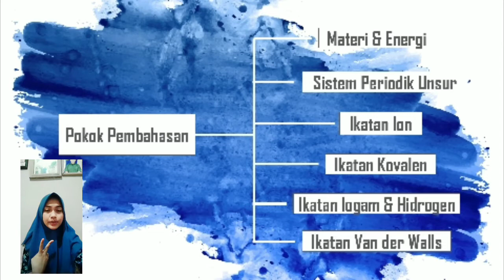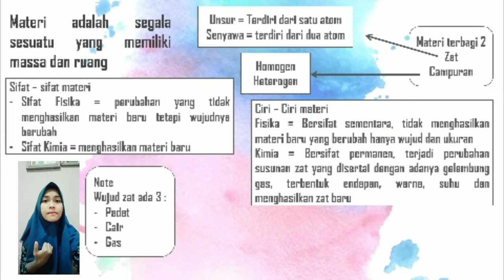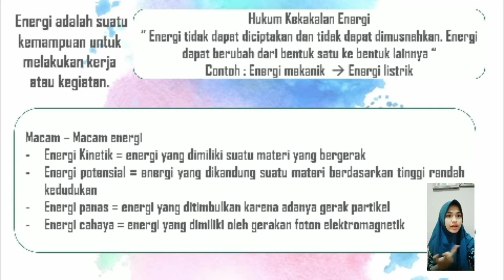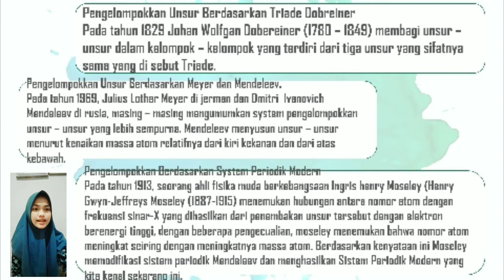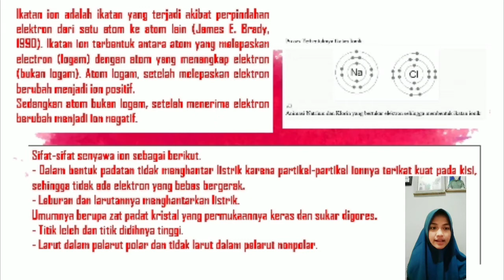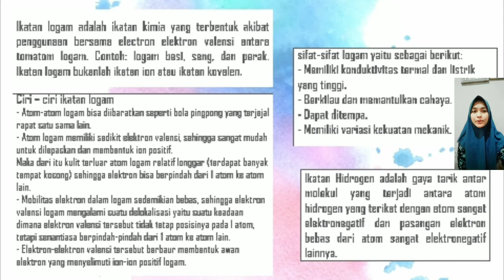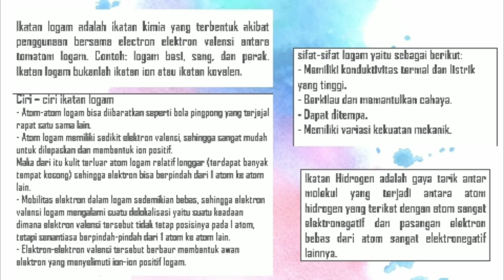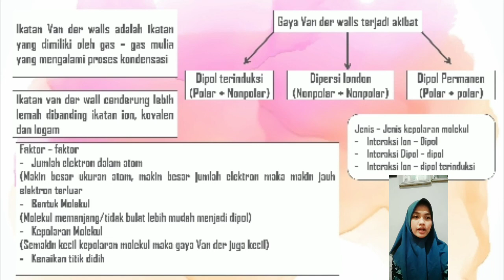Rangkuman materi Kimia Fisika // Akifah Hanaria Hawwa